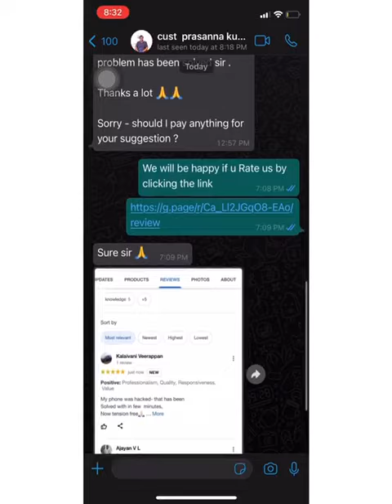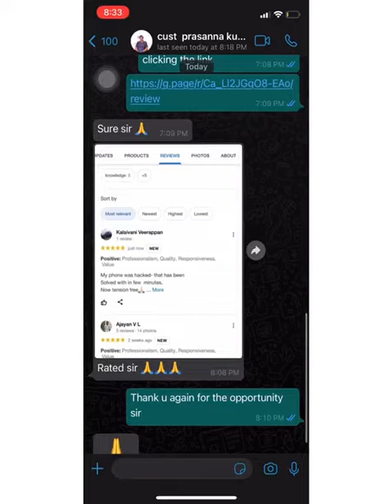iPhone hacked and solved- door service all over India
Crazee Solutions
An independent iphone service provider
ipad/iphone/mac/apple watch/airpod